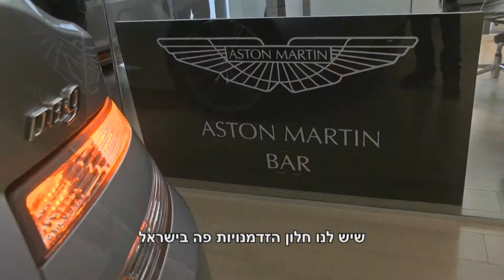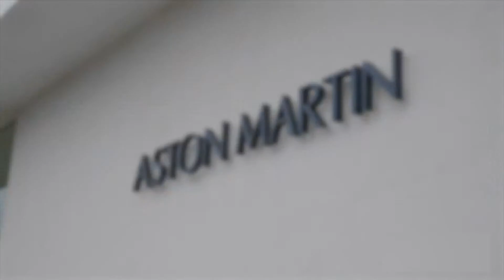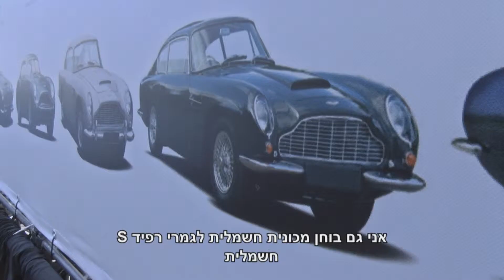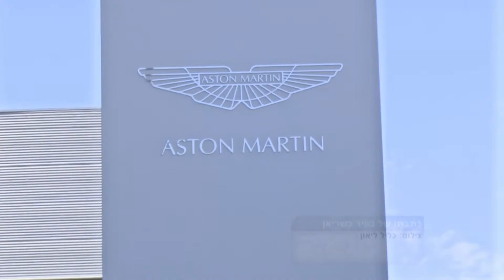Aston martin reveals the all new vanquish v12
the Israeli super premium car market is getting bigger every year.
now, after Ferrari and Maserati it is Aston martin time to open showroom in Israel.
one of the present was andy palmer, aston martin ceo